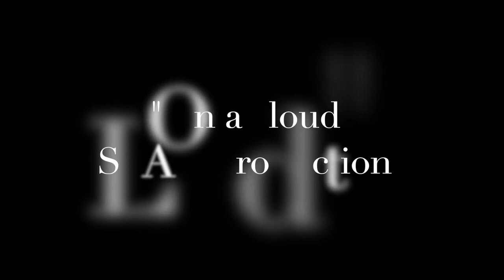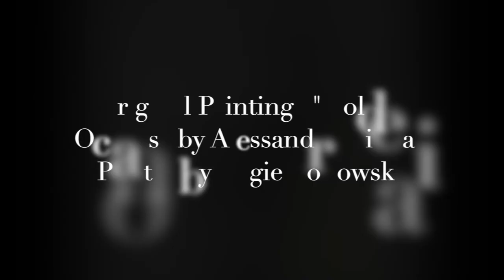"Misterioso" - Diana Torti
"Misterioso"
(Thelonious Monk, Gertrude Stein, Diana Torti)
Diana Torti - voice
Sabino de Bari - classical guitar

"On a cloud" SLAM Productions
Recorded at The Premises Studios in London, on April 5, 7 & 8, 2018
Mixing by Raimondo Mosci,
Mastering by Danilo Rossi,
Photos by Aggie Zoltowska,
Original paintings "Golden Oceans" by Alessandra Diodati